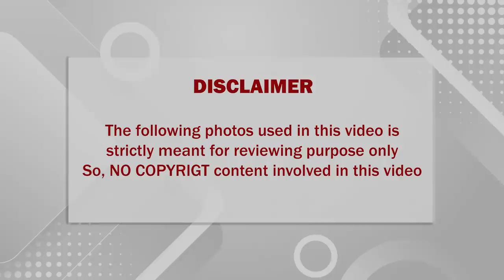🔴 சற்றுமுன் யாரும் கவனிக்க ஆளின்றி அநாதையாக இறந்து கிடந்த பிரபல காமெடி நடிகர்; கதறி அழுத பிரபலங்கள்